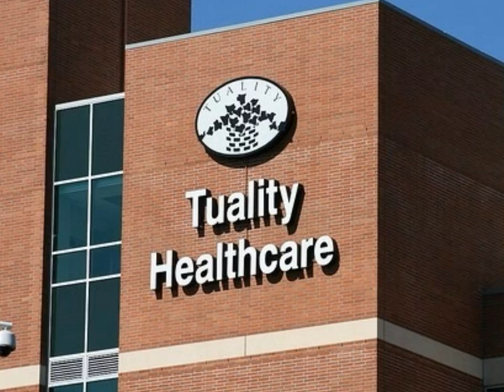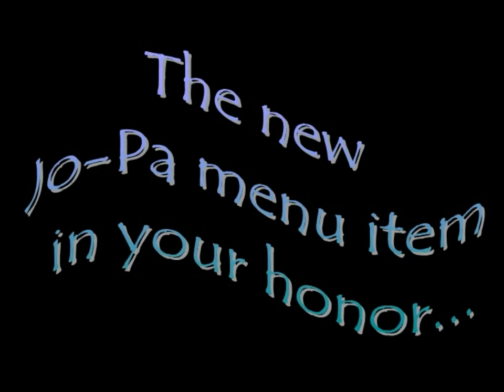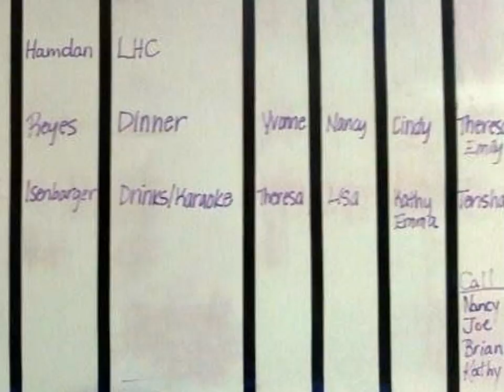Cindy, RN's last day